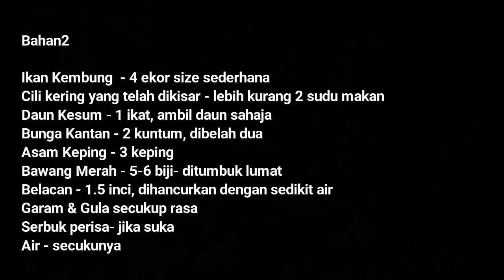Cooky Nooly How to Cook "Ikan Masak Asam"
Sharing how to prepare " Ikan Masak Asam", north peninsular version.  Nice to eat for lunch and dinner. Prep time is around 30mins. Happy trying!